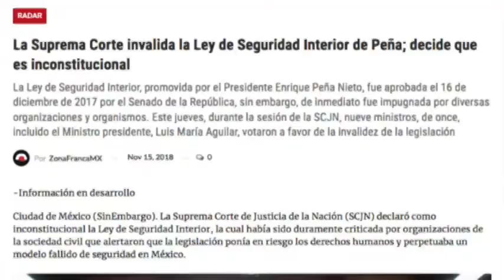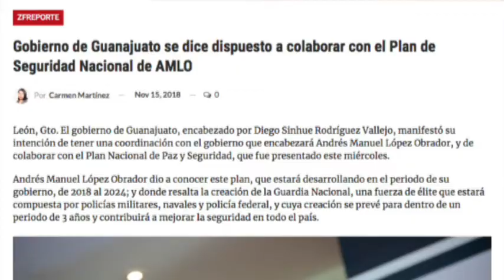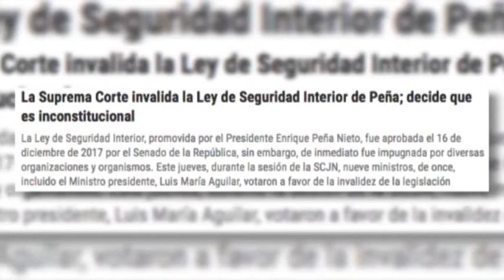Zfreporte: El estado y los municipios puedan alinear sus estrategias al gobierno federal.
León, Gto. Una vez que ya fue presentado el Plan Nacional de Paz y Seguridad, propuesto por Andrés Manuel López Obrador para el periodo 2018 a 2024; empresarios guanajuatenses señalaron que es necesario que el estado y los municipios puedan alinearse con la federación y exigir que exista una coordinación en materia de seguridad.